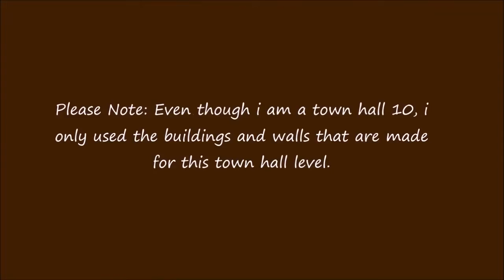Clash of Clans Best TH7 Farming Base Dark Elixir Base